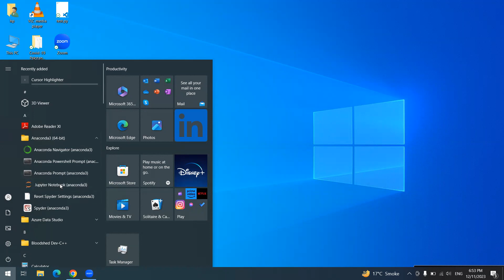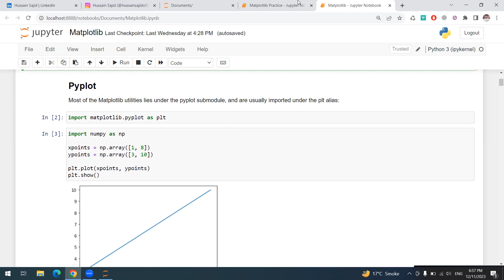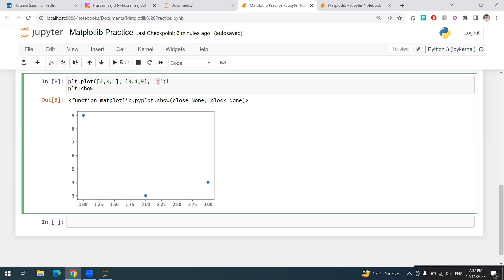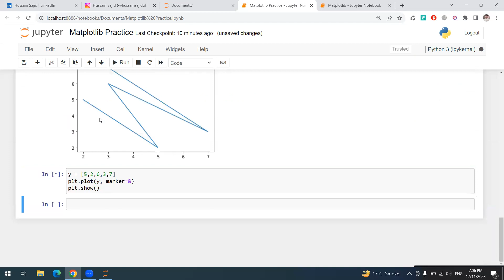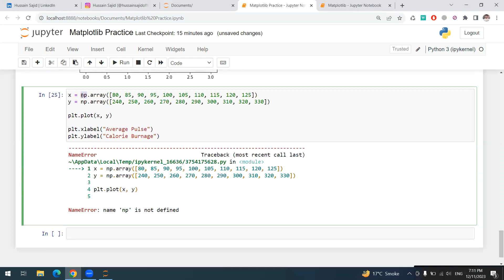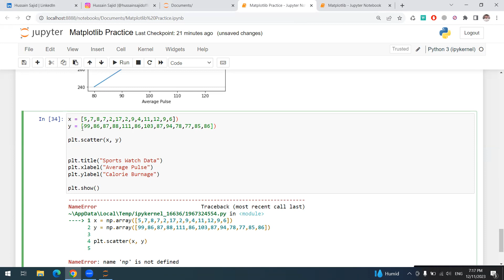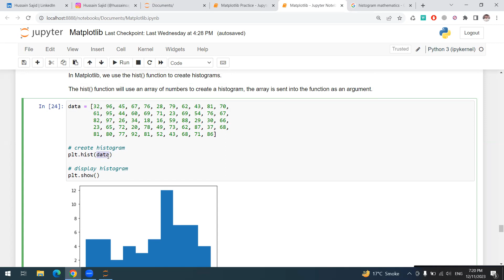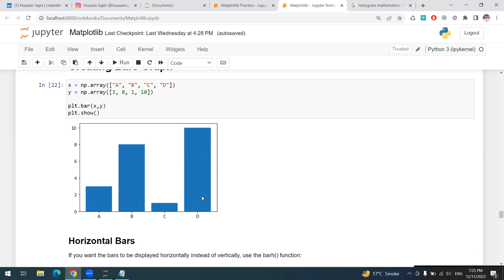EDA Lesson 5 | Introduction to Matplotlib | Hussain Sajid